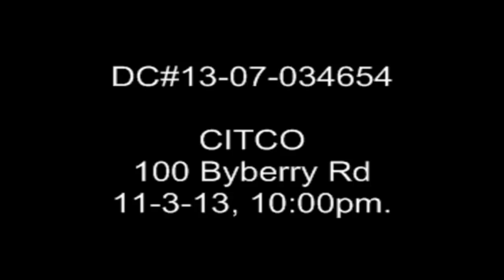Multiple Robberies 15500 Bustleton Ave DC# 13 07 034642 100 Byberry Rd DC# 13 07 034654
The Philadelphia Police Department is looking to identify the suspect for multiple robberies in Somerton.

Incident #1:

On November 3, 2103, at 6:50 pm, an unknown male entered CVS located at 15500 Bustleton Avenue armed with a handgun pointing it at an employee demanding money from the cash register. The complainant then opened the cash register placing an undetermined amount of cash inside a black colored book bag then fled the store and was last seen west on County Line Road on foot.

Suspect Description: White male, 25-30 years-of-age, 5'11"-6'0", Medium Build, Royal Blue Hooded sweatshirt, Dark baseball Cap underneath, Black Tactical Pants, Black Winter Type Gloves, White Dish Towel Covering face, Dark Hair, dark colored Eyes and dark Eye Brows.

Northeast Detectives Division
Det. Burns #848
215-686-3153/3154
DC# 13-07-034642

Incident #2:

On November 3, 2013, at 10:00 pm, the suspect entered the Citgo Gas Station located at 100 Byberry Road pointing a handgun at the employee demanding money from the cash register. The complainant then opened the cash register and placed an undetermined amount of money inside a plastic bag and handed it to the suspect and was last seen running east toward Byberry Road.

Suspect Description: White male, 20-30 years-of-age, 6'0″, thin build, short dark colored hair, clean shaven, wearing a short brown leather jacket, white scarf, black pants, black gloves and dark sunglasses.

Northeast Detectives Division
Det. Corrigan #9235
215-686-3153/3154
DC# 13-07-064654